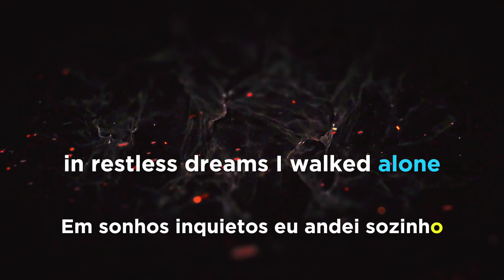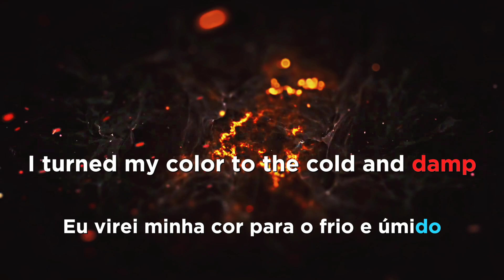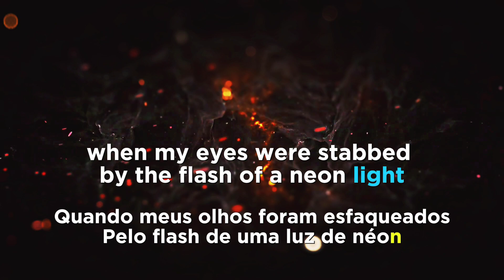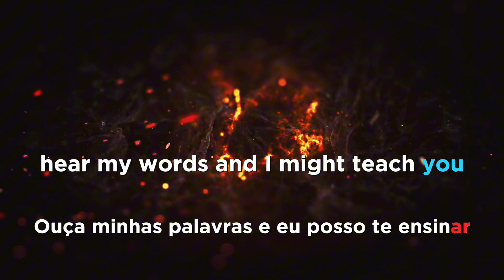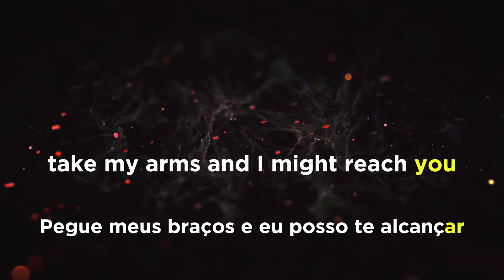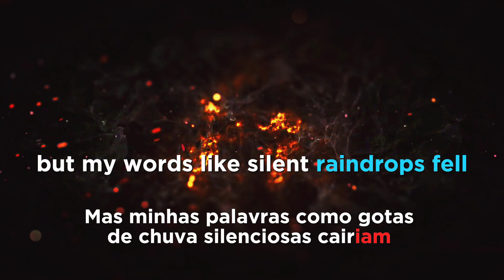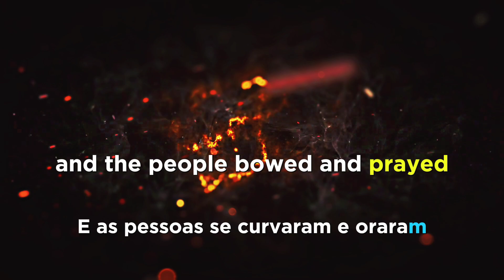Disturbed - The Sound Of Silence (Tradução/Legendado Pt-br)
🎵 Musica Original Disturbed

The Sounds of Silence é uma canção folk gravada pela dupla Simon & Garfunkel que alcançou popularidade na década de 1960. Foi escrita em fevereiro de 1964 pelo cantor e compositor Paul Simon na sequência do assassinato de John F. Kennedy, em 1963. Uma versão inicial preferida pela banda foi remixada e suavizada, e tornou-se conhecida como "lançamento quintessencial do folk rock".
A canção apresenta Simon na guitarra acústica e ambos cantando. Ela foi originalmente gravada como uma parte acústica para seu primeiro álbum Wednesday Morning, 3 A.M. em 1964, mas por iniciativa do produtor da gravadora, Tom Wilson, mais tarde foi sobreposta com tambores (Bobby Gregg), baixo elétrico (Bob Bushnell) e guitarra (Al Gorgoni), tudo sem o conhecimento ou a participação de Simon & Garfunkel, e relançado como single em setembro de 1965. O single atingiu número um no dia de Ano-Novo de 1966, e foi incluída no álbum do mesmo ano, Sounds of Silence.
The Sound of Silence foi originalmente chamada The Sounds of Silence, e foi intitulada dessa forma nos primeiros álbuns em que apareceu e no lançamento do primeiro single; apenas em compilações mais tarde seria renomeada The Sound of Silence. Tanto no singular como no plural aparecem nas letras. é uma canção folk gravada pela dupla Simon & Garfunkel que alcançou popularidade na década de 1960. Foi escrita em fevereiro de 1964 pelo cantor e compositor Paul Simon na sequência do assassinato de John F. Kennedy, em 1963. Uma versão inicial preferida pela banda foi remixada e suavizada, e tornou-se conhecida como "lançamento quintessencial do folk rock".
The Sound of Silence foi originalmente chamada The Sounds of Silence, e foi intitulada dessa forma nos primeiros álbuns em que apareceu e no lançamento do primeiro single; apenas em compilações mais tarde seria renomeada The Sound of Silence. Tanto no singular como no plural aparecem nas letras.

Olá sou criador do Canal D'TREVO STUDIOS, aqui mostrarei minhas habilidades na edição de vídeos.
A D'Trevo Studios é um estúdio de criação e produção de conteúdo audiovisual.
Estúdio também se preocupa com a ética e a responsabilidade social, buscando transmitir mensagens positivas e impactantes por meio de suas produções, abordando questões relevantes e promovendo a diversidade de vários segmentos musicais e animações para divertir o espectador.
Espero que gostem do conteúdo exibido nesse canal, sugestões, críticas e parcerias pode entrar em contato comigo que ficarei grato pelo contato.